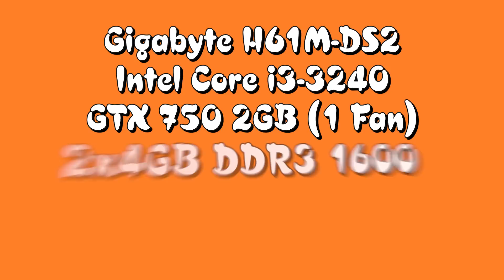PC GAME 2 TRIỆU MẠNH NHẤT TẦM GIÁ CÂN TẤT CÁC GAME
Máy tính 4 triệu rất mạnh chơi ngon PUBG, GTA V, LOL   .
Đây là cấu hình 4 triệu rất mạnh giúp các bạn chiến tốt các game.
Cấu hình thứ 2 này là cấu hình cũ nhưng những linh kiện trong clip rất dễ tìm. các bạn tự ráp sẽ có giá rất tốt.